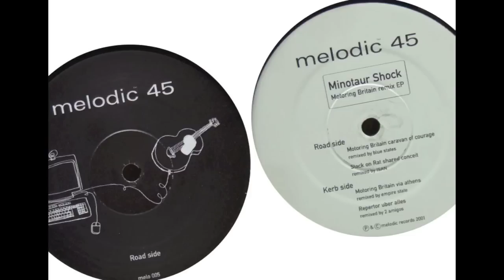Minotaur Shock : Motoring Britain caravan of courage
Released on 2001 from melodic records.
Taken from Motoring Britain remix EP